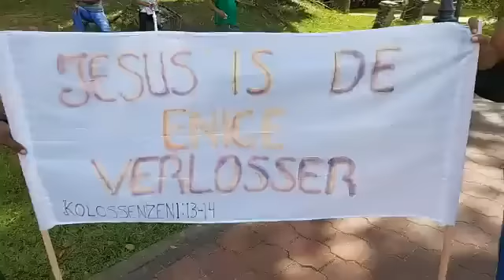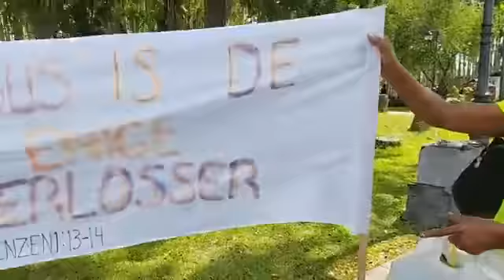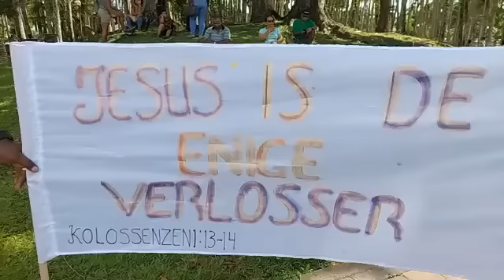De Nieuwe Politiek LIVE: Flitsen Keti Koti vanuit Palmentuin